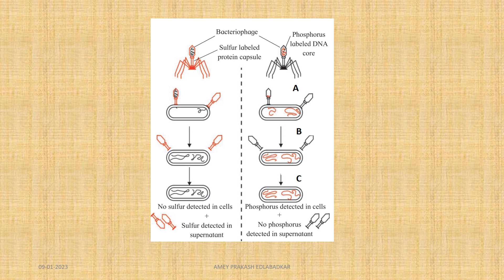IMPORTANTQUESTIONS#:-MOLECULAR BASIS OF INHERITANCE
The video is a compilation of short answer questions based on molecular basis of inheritance.